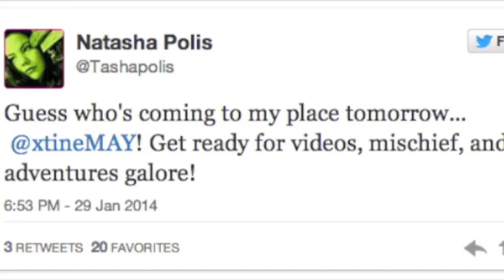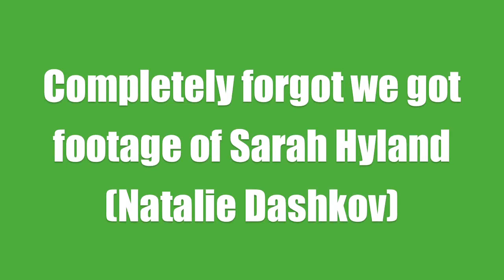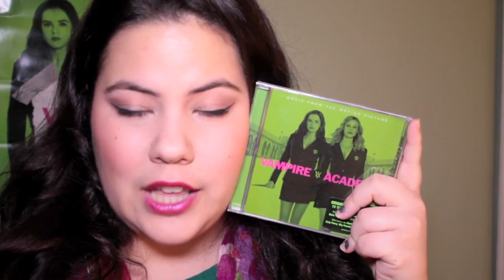VAMPIRE ACADEMY exclusive press adventures + GIVEAWAY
Make sure to watch the whole thing, it's such a ride!

For the iPhone case - it fits any 4, but not a 5 unfortunately.
-Winner will be announced on my Twitter (link above), and will be replied to on this video.

For the soundtrack
-All 12 songs from the movie including Katy Perry, CHRVCHES, Iggy Azaelea
-Click to tweet to make it easy. Just click this link and it will already have the tweet ready
-Or, just make sure you have @PageToPremiere and the hashtag VAswagGiveaway in it.
-Follows are appreciated!

THANK YOU EVERYONE FOR WATCHING! MAKE THIS VIDEO YOUR BITCH AND SHARE IT!